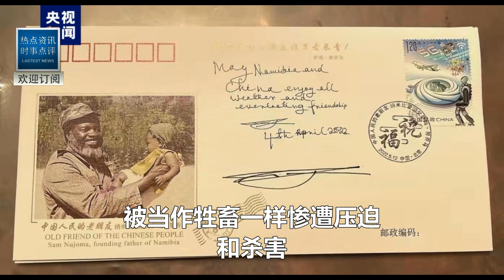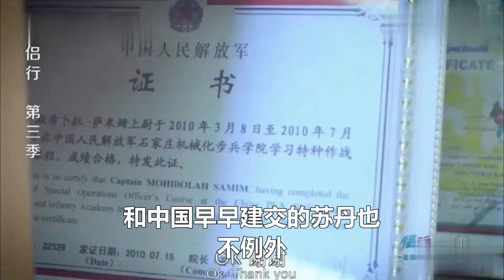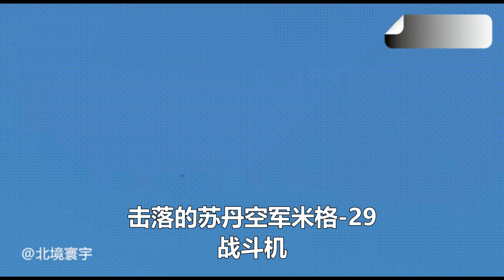蘇丹叛軍為何不敢惹中國人？石家莊非洲軍校震驚世界！中國非洲大弟子戰鬥力有多強？